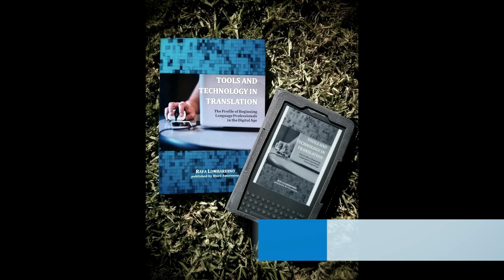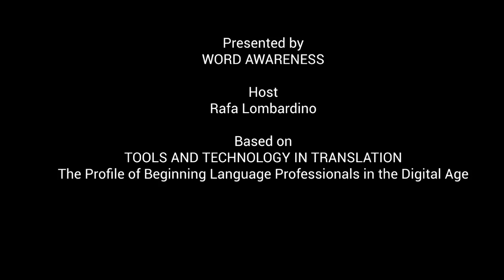Tools & Technology in Translation »»» Editing Requests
Let's talk about the different kind of editing requests you may receive from clients and what you need to do differently to accomplish each one of them.

ABOUT TOOLS AND TECHNOLOGY IN TRANSLATION

A 10-week online class, a book, and a YouTube Channel with a single purpose: To help translators use technology to become the most effective they could ever be!